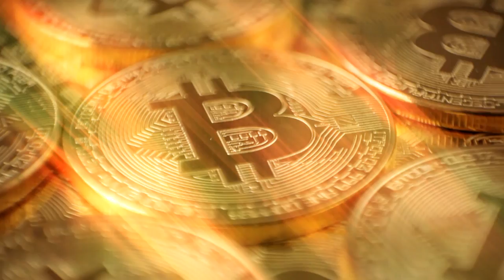Europe’s changing banking landscape – ECB Forum on Banking Supervision – 7 November 2017